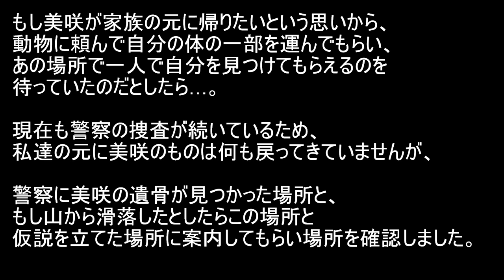小倉美咲さんの体の骨の一部 山梨県警伊藤隆行本部長 山梨県警大月警察署 山梨県道志村 村長 長田富也 椿壮キャンプ場 大室山 警察庁 栗生俊一 井上久 中村格 奥脇龍起 高嶋怜音さん 南朝芽さん